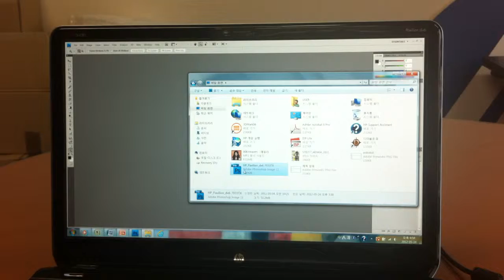HP Pavilion dv6-7033TX - 프로그램 실행속도